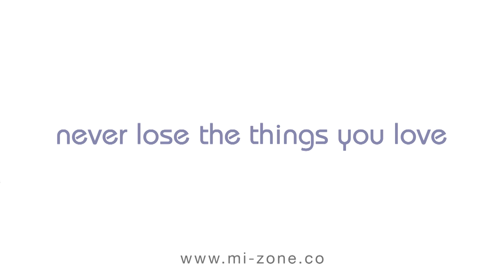An Easier Way